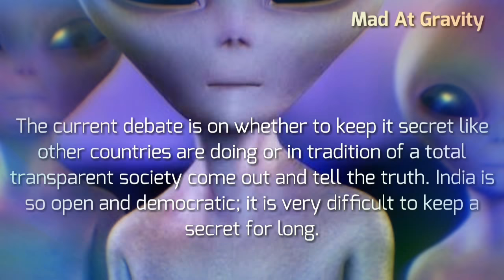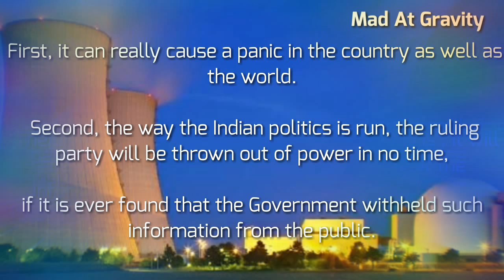India will be the first country to explain to the world about Aliens Contacts? - Mad At Gravity